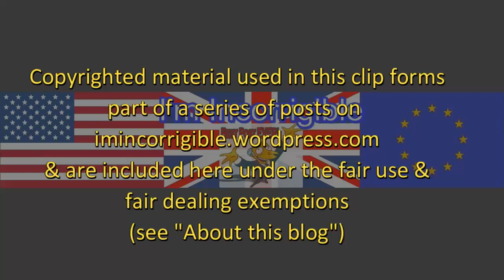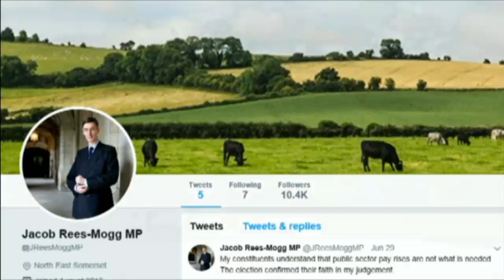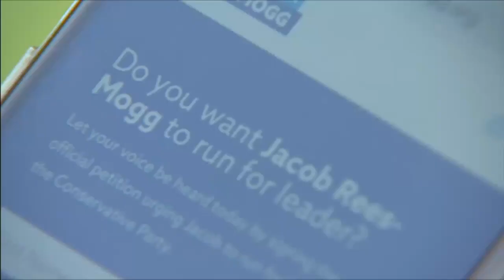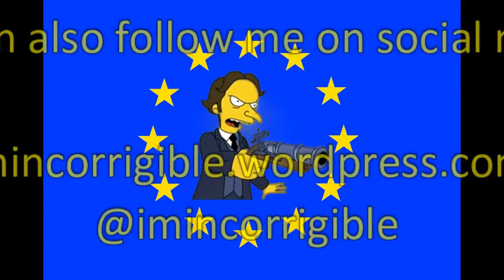What is it about Jacob Rees Mogg?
Daily Politics 5 July 2017